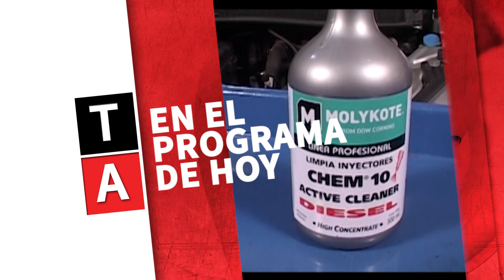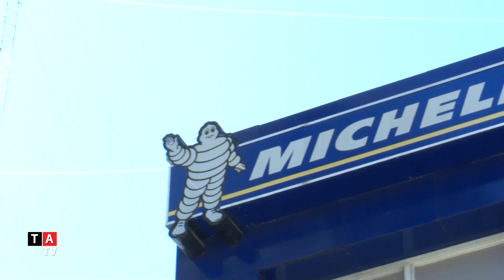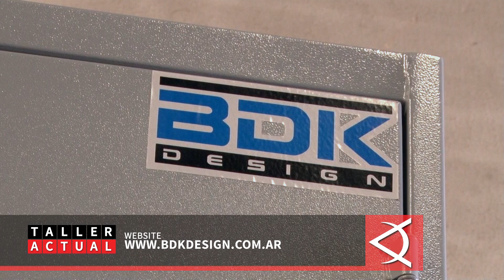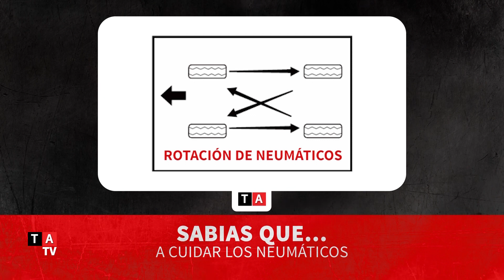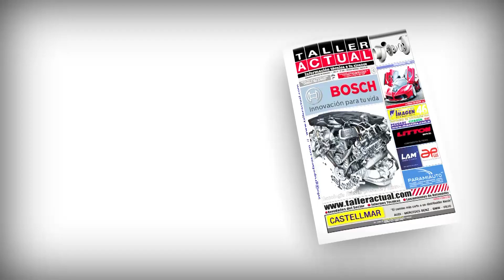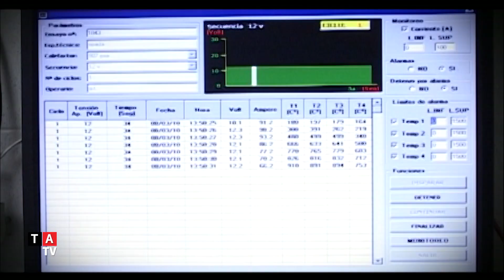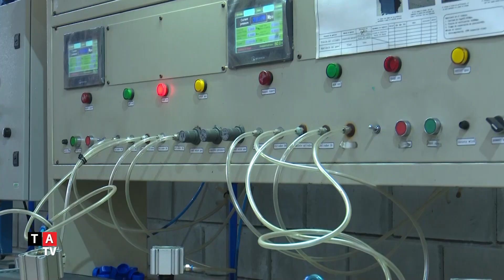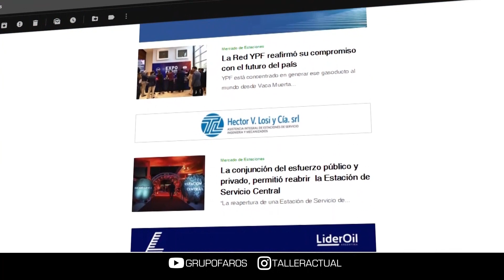Taller Actual TV Nº 688: 27 de Septiembre de 2019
En este programa tenemos la mejor info técnica y los mejores consejos técnicos desde Molykote, Fispa, Michelin y Kessel. BDK nos muestra en detalle otro de sus tantos muebles metálicos. Mucha información sobre radiadores TYC.